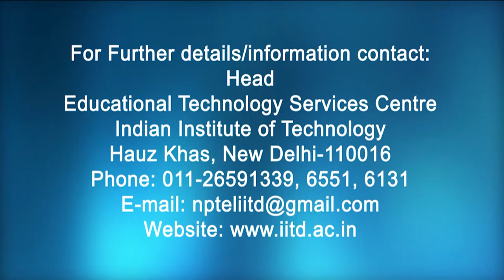Matrix representation of linear transformation relative ordered bases (contd.)